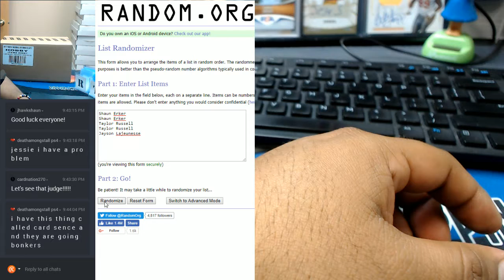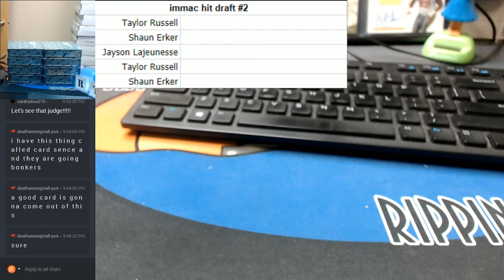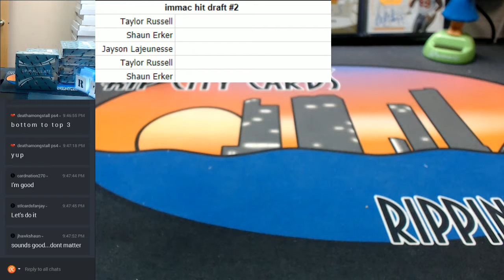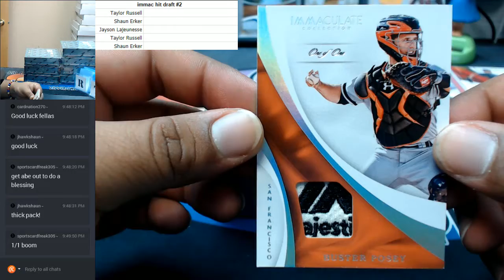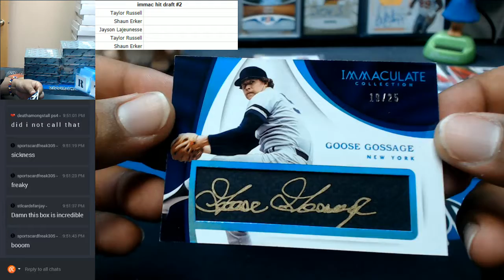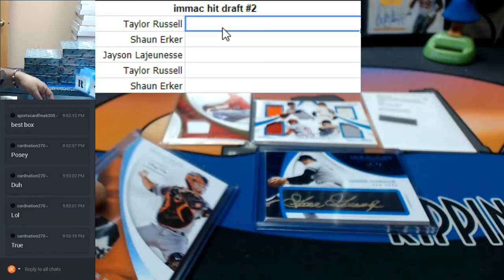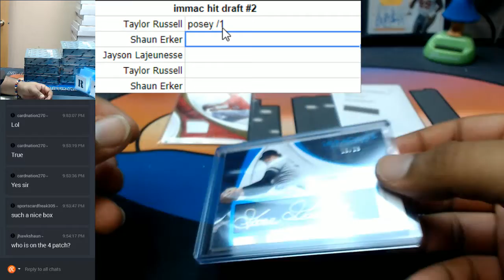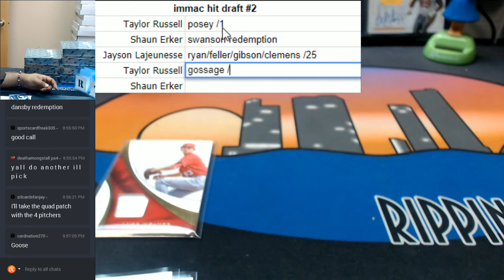2017 Immaculate Baseball 1 Box Hit Draft #3 08212017